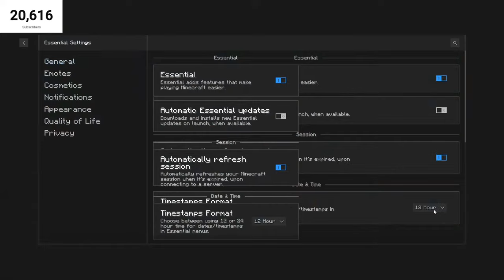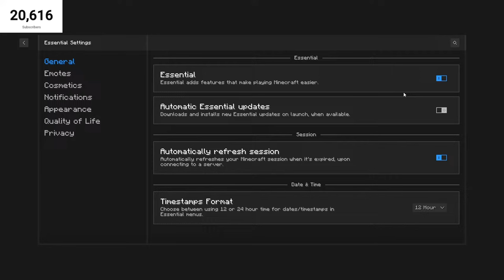Secret From the Fog Stream with Swayle